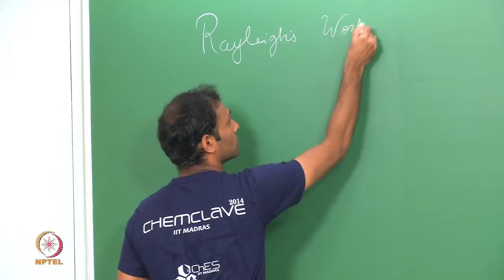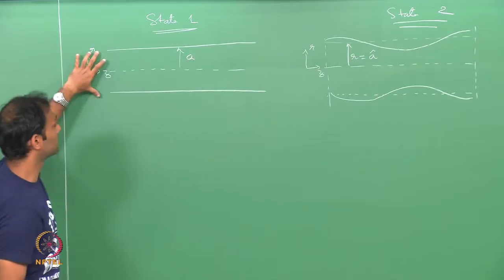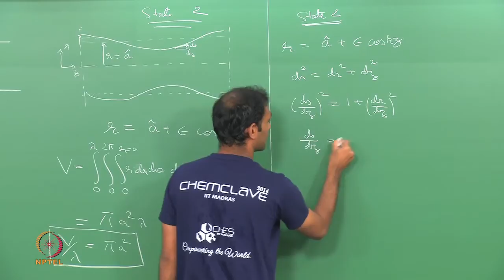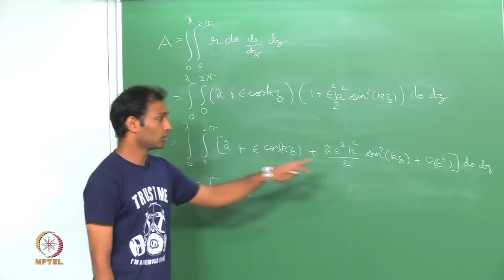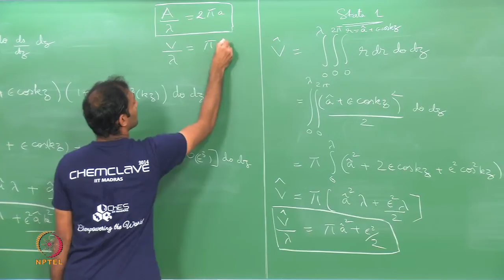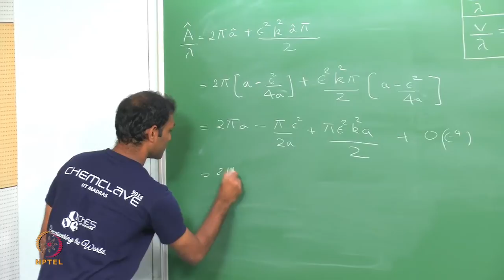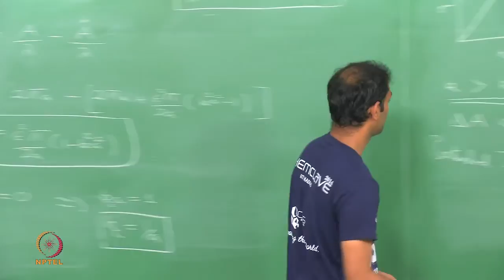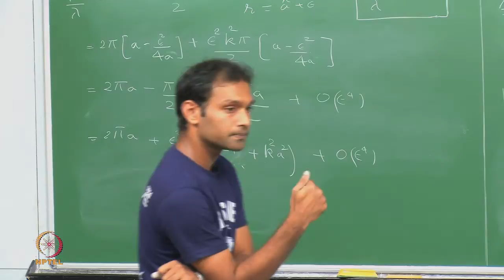Mod-01 Lec-30 Capillary jet instability: Rayleigh’s Work Principle